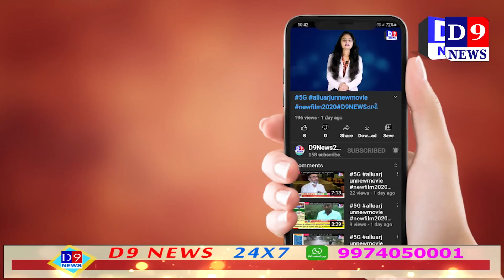ma cyclothon nu karvama aavyu aayojan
Title:  ankleswar  ma cyclothon nu karvama aavyu aayojan
Name of the Reporter : dharmesh patel
Date & Time : 20/08/2021 12:00:00

Descriptions
ભારતીય જનતા યુવા મોરચા ભરૂચ જિલ્લાના અંકલેશ્વર વિધાનસભા ભાજપ યુવા મોરચા દ્વારા અંકલેશ્વર બાયસિકલ ક્લબના સહયોગથી જીઆઇડીસી માં  સાઈકલાથોન નું આયોજન કરવામાં આવ્યુ હતું .આ કાર્યક્રમ માં સહકાર અને રમત ગમત મંત્રી  ઇશ્વરસિંહ પટેલ  ખાસ ઉપસ્થિત રહ્યા હતા.

અંકલેશ્વર જીઆઇડીસી ખાતે અંકલેશ્વર યુવા ભાજપ મોરચો અને  બાયસિકલ ક્લબ ઓફ અંકલેશ્વર ના સહયોગ થી યોજાયેલ  સાઈકલાથોન કાર્યક્રમ માં રાજ્ય સરકાર ના સહકાર અને રમત ગમત મંત્રી ઈશ્વરસિંહ પટેલ ખાસ ઉપસ્થિત  રહ્યા હતા જેમાં અંકલેશ્વર શહેર ,તાલુકા યુવા ભાજપ મોરચાના હોદ્દેદારો અને બાઈસીકલ ક્લબ ના હોદેદ્દારો ઉપસ્થિત રહ્યાં હતા   જીઆઇડીસી માં જોગર્સ પાર્ક ખાતે થી  નીકળેલ સાયકલ યાત્રા માં સહકાર મંત્રી ઈશ્વરસિંહ પટેલે સાયકલ ચલાવી યુવાનો માં ઉત્સાહ વધાર્યો હતો આ સાઈકલાથોન માં બાયસીકલ ક્લબ ના સભ્યો ,ભાજપ યુવા મોરચાના કાર્યકરો અને યુવાનો તેમજ નાના ભૂલકાઓ  જોડાયા હતા આ પ્રસન્ગે તાલુકા પંચાયત ના પ્રમુખ અરવિંદ પટેલ  જિલ્લા ભાજપ મહા મંત્રી વિનોદ પટેલ ,સંદીપ પટેલ જિલ્લા ભાજપ યુવા મોરચા ના મહા મંત્રી ધર્મેન્દ્ર પુષ્કર્ણા તાલુકા  યુવા ભાજપ મોરચાના  પ્રમુખ વૈકુંઠ પટેલ શહેર યુવા મોરચા ના સંજય પટેલ તેમજ બાયસીકલ ક્લબ ના નરેશ પુજારા ,મહમદ જાદલી વાલા ,ધ્રુવ પટેલ હીટ ના સભ્યો ઉપસ્થિત રહ્યા હતા